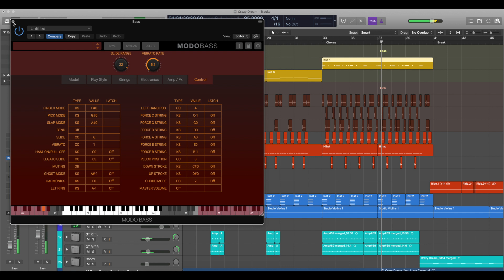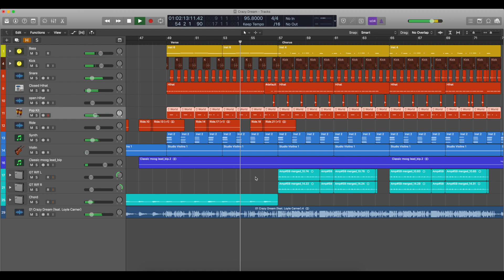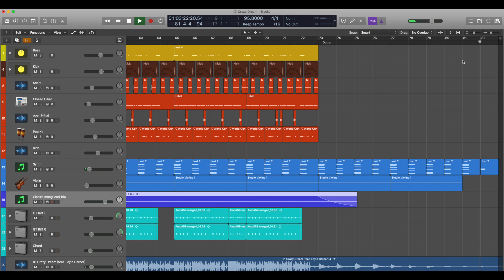Tom Misch - Crazy Dream [feat. Loyle Carner] Instrumental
01/04/20 Remaking Practice#5
Oringinal Song: